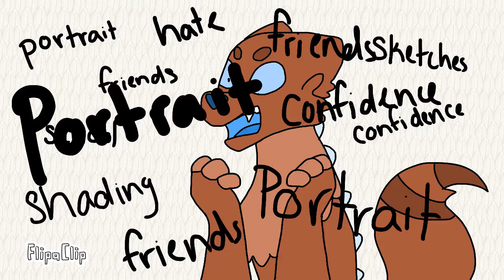Filler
I’m tired and this is a vent.